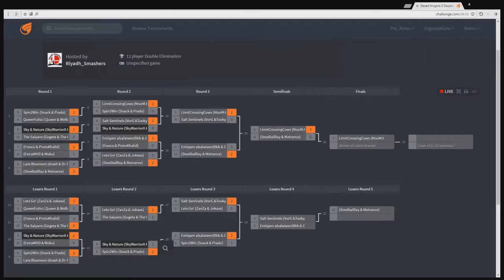DK3 Doubles -Eneqam Alsalateen (RKB& Galaxy Space) vs Salt Sentinals (VorG& Tooky)